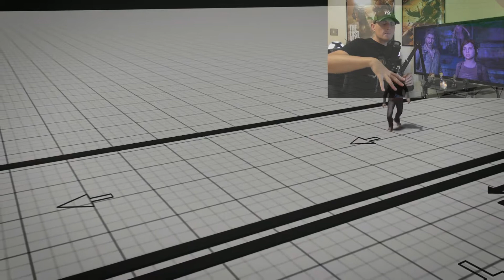Gaming Podcast (Gamescast #45) - The Last Of Us Remake Leaks and Truths Podcast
Gaming Podcast (Gamescast #45) - I discuss the latest leaks and facts about The Last Of Us (Remake) Part 1, whether games should be $70, Channel update and MORE!

Timecodes
0:00 - Introduction
04:29 - Channel Update
16:00 - The Last Of Us Discussed
27:17 - The Last Of Us Part 1 Leaks
41:36 - The Last Of Us Truths